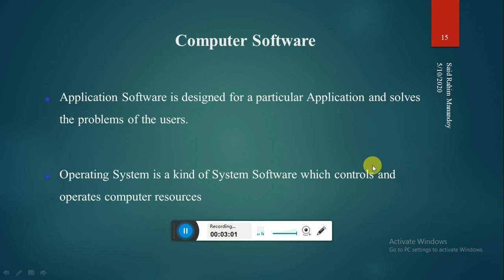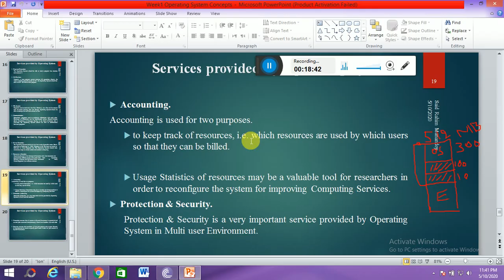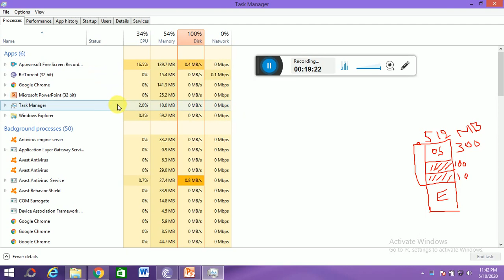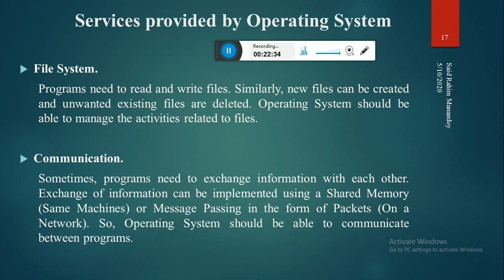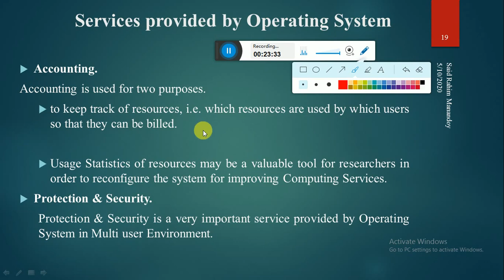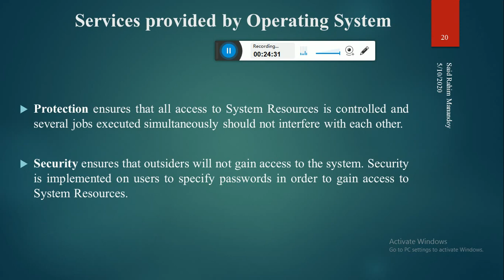Operating System Second Lecture